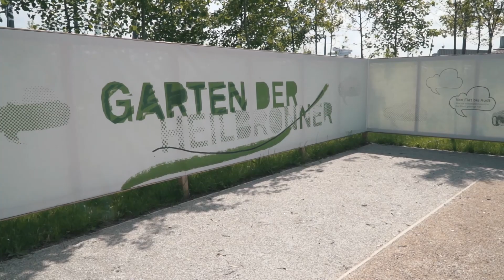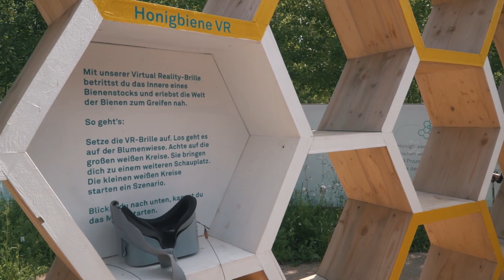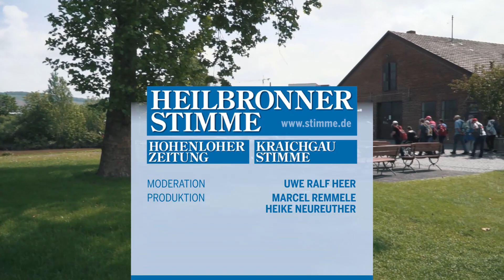360 Grad | Buga-Bilanz und frühe Einblicke | 23.05.19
HEILBRONN Das Stimme-TV-Video zur Kolumne 360 Grad , die am Freitag im Regionalteil dieser Zeitung erscheint, ist bereits heute Nachmittag im Internet zu sehen. In der 474. Folge gibt es morgendliche Impressionen von einem sommerlichen Tag auf dem Gelände der Bundesgartenschau Heilbronn. Zu sehen sind außerdem Eindrücke aus den ersten fünf Wochen.
Zudem geht es in dem Web-Video um Wahlkampf und Resonanz, um Berichte und müde Veranstaltungen sowie um die Reportage über einen großen Unbekannten.